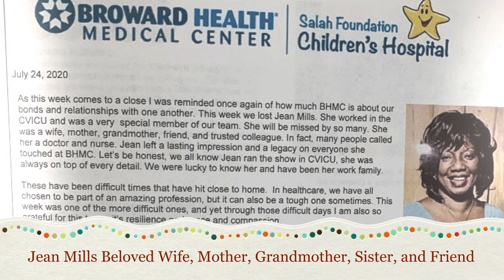Jean Mills Family Slideshow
Family Slideshow for Jean Mills